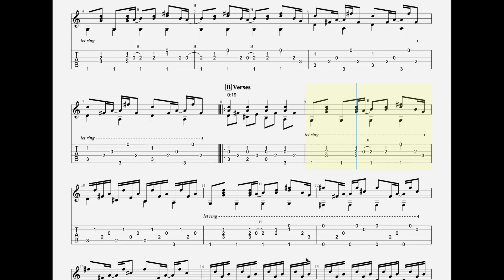These Days - The Other Favorites Guitar Tabs [TABS]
These Days - The Other Favorites PDF AND Guitar PRO Tabs [TABS]